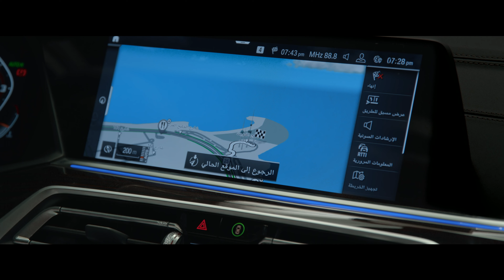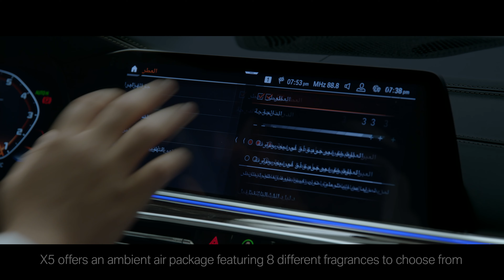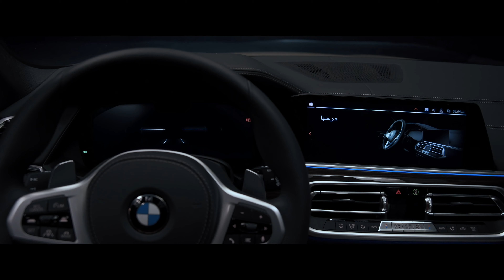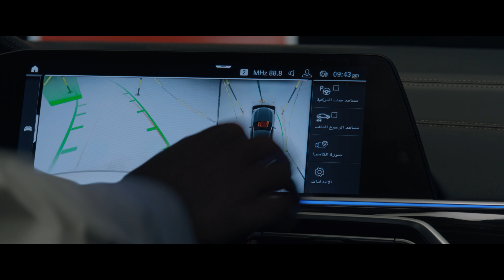All New BMW X5 | ALI ALGHANIM & SONS AUTOMOTIVE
It might look familiar. But in fact, it’s unlike anything you’ve seen before. So, what makes the all-new BMW X5 different?

It's longer, taller and wider than the previous model, giving you added space with extra style. It's equipped with the latest BMW laser lights that offer a longer visibility range of 500 meters and tail-lights that feature 3D wraparound-style LEDs. And for the first time in any BMW, 22-inch alloy wheels. For an impressive entrance and exit, the all-new BMW X5 is equipped with the Welcome Carpet Light. Inside, discover the new meaning of ambient lighting. The Dynamic Interior Light flashes lights to alert you to everything from a phone call to opening a door when the engine is still running. The interior now offers two 12.3 inch fully-digital displays and the center Control Display can be operated with either touch, gesture, or iDrive controller. Luxury options include a sophisticated glass-trim on the gear selector, Touch controller, start/stop button as well as the volume controls. For added comfort, the front console’s cup holders can help keep beverages either hot or chilled. In addition, now you can wirelessly charge your phone and get rid of all the cables. It also features the ambient air package featuring 8 different magical fragrances to choose from. Last but not the least, the sunroof is now 30% larger, and the optional Sky Lounge with 15,000 LED Lights evoke a mesmerizing starry sky at night.

But it isn’t all about looks. The new X5 is smart, too.

Next time you’re stuck in stop-and-go traffic, you can sit back and relax. The new Traffic Jam assistant provides active steering support and allows the car to automatically maintain the desired distance from the vehicle ahead as well as regulating the car's speed down to standstill if needed.

With Reversing Assist, getting out of a tricky spot is a breeze. The new X5 uses saved information from the last 50 meters of driving to navigate you out the exact way you came in, safely and hands free. All you have to do is accelerate and brake.

There’s also Parking Assist, which allows the new BMW X5 to park itself by identifying an available parallel parking space and manoeuvre into even the tightest spot. Instead of having to worry about the parking, I can finally enjoy the last sip of my morning coffee...
So now you know: the new X5 is more spacious, with a series of innovative luxuries and state-of-the-art technology making it different than its predecessor.

Are you ready to experience the all-new BMW X5? Visit Ali Alghanim & Sons Automotive now and experience it first-hand.

Executive Producer: Lawrence J. Ireton
Director & Editor: Stelios Alexandrakis
DOP: Gema Briones
VFX: Amin El Zomor